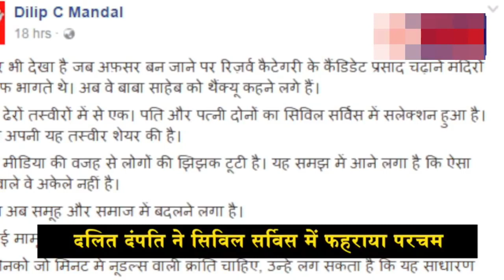शादी तो की लेकिन कभी नहीं किया एन्जॉय, अब एक साथ IAS एग्जाम में हुए सेलेक्ट